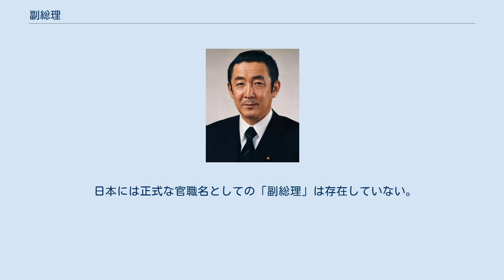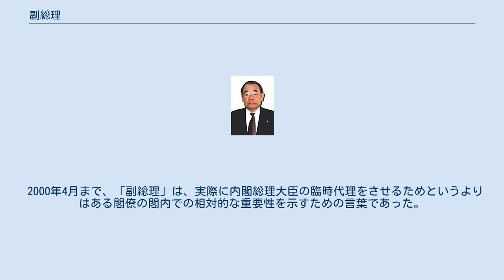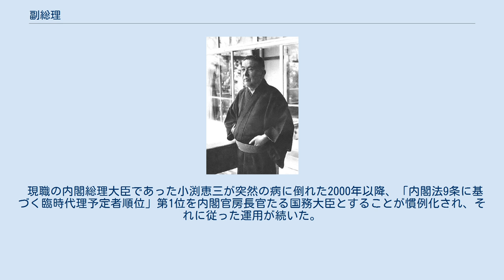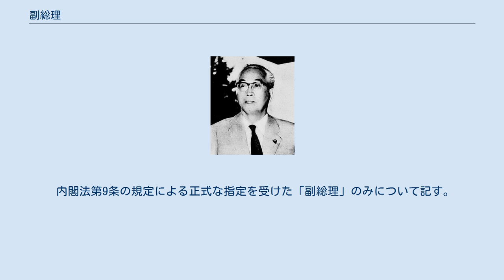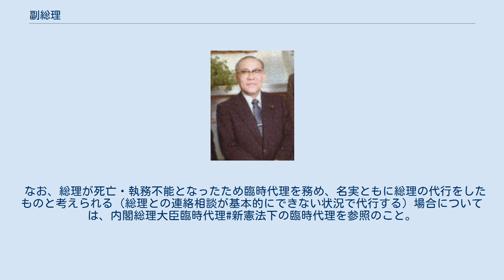副総理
副総理（ふくそうり、英: Deputy Prime Minister）とは、日本において内閣総理大臣に事故のあるとき又は内閣総理大臣が欠けたときに内閣総理大臣臨時代理の地位に就く第1順位の国務大臣として、内閣官房長官以外の国務大臣を指定した場合に用いられる呼称。
辞令等に記載される正式な官職名ではない。
 日本には正式な官職名としての「副総理」は存在していない。
しかし、日本の国務大臣は首長たる内閣総理大臣を除いて地位や待遇に優劣が無いため、時の首相に匹敵する権威を持つ大物政治家や連立政権において首相の所属政党(与党)以外の政党の党首に入閣してもらう時など、その者が「副総理格で入閣」したことを示す目的でその者を内閣総理大臣臨時代理の予定者に指定し、非公式に「副総理」の肩書を名乗らせることが行われるようになった。
 2000年4月まで、「副総理」は、実際に内閣総理大臣の臨時代理をさせるためというよりはある閣僚の閣内での相対的な重要性を示すための言葉であった。
しかもこれは、内閣法が第9条で「内閣総理大臣に事故のあるとき、又は内閣総理大臣が欠けたときは、その予め指定する国務大臣が、臨時に、内閣総理大臣の職務を行う」と規定していたにもかかわらず実際には正式な指定が行われないことが多かったために可能であったという事情がある。
 現職の内閣総理大臣であった小渕恵三が突然の病に倒れた2000年以降、「内閣法9条に基づく臨時代理予定者順位」第1位を内閣官房長官たる国務大臣とすることが慣例化され、それに従った運用が続いた。
しかし、これらの者が「副総理」と称されることはなかった。
 2009年9月に発足した鳩山由紀夫内閣は、それまでの自公内閣の慣例を破って内閣官房長官に就任する平野博文を「内閣法9条に基づく臨時代理予定者順位」第2位とし、国務大臣（国家戦略担当）・内閣府特命担当大臣（経済財政政策、科学技術政策）に就任する菅直人（後に、鳩山由紀夫内閣内で財務大臣に異動）を同第1位に指定した。
その上で政権側は菅を「副総理」と称し、マスコミ等がそれに追従した。
このことにより「副総理」という呼称が、かつての意味以上の重みをもって復活することとなった。
 以来、副総理の肩書は、内閣官房長官以外の閣僚を「内閣法9条に基づく臨時代理予定者順位」第1位として指定した場合に、当該閣僚を指して用いるものと考えられるようになっている。
民主党政権を破って成立した第2次安倍内閣(自公内閣)においても、麻生太郎（財務大臣、内閣府特命担当大臣（金融）を兼任）がこの意味での「副総理」に指定されて肩書として使用されている。
 なお、首相官邸のウェブサイトにおいては括弧書きながら副総理の肩書があたかも正式な職名であるかのように既に使用されているが、官報掲載の辞令では現在に至るまでこの表記が用いられたことはない。
 内閣法第9条の規定による正式な指定を受けた「副総理」のみについて記す。
「指定期間」とは、辞令（官報掲載）によりいわゆる副総理であったことが確認できる期間を指す。
これには、単に「内閣総理大臣臨時代理」の職名で職務を行った正式代理期間のみならず、臨時代理就任予定者としての待機的期間も含まれる。
 なお、総理が死亡・執務不能となったため臨時代理を務め、名実ともに総理の代行をしたものと考えられる（総理との連絡相談が基本的にできない状況で代行する）場合については、内閣総理大臣臨時代理#新憲法下の臨時代理を参照のこと。
 太字は内閣総理大臣経験者。